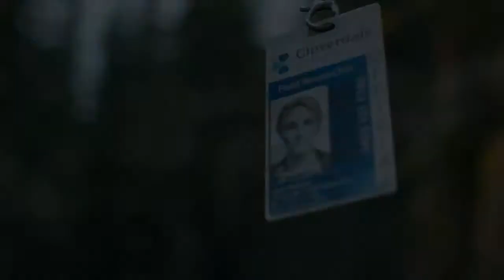Days Gone- Deek and Boozer take out the Rippers base Part 17